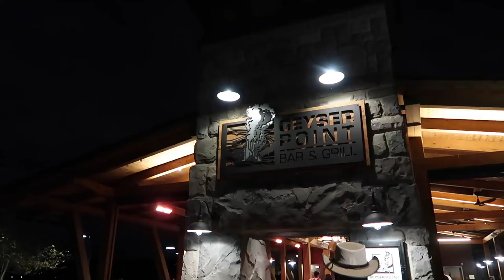DISNEY WORLD | Dinner at Geyser Point & My Surprise Gift | Feb 2021 | Day 2 Part 3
We have a lovely evening at Wildnerness Lodge’s Geyser Point for dinner and I share the surprise gift Chuy got me at Disney Springs. Let’s go! Ko-osh!